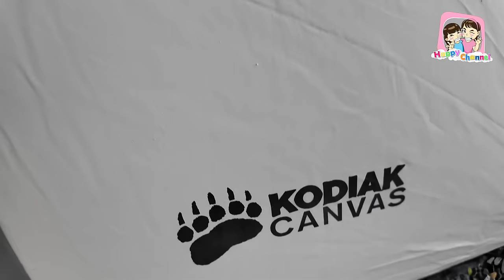ไปกางเต็นท์ EP21 ธรี ริเวอร์ แค้มป์ปิ้ง ลานสวย บรรยากาศดีจร้า Happy Channel